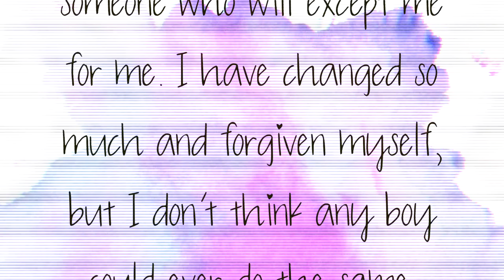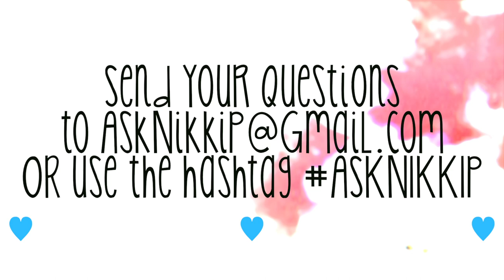Bones In The Closet?!?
♡Click here to try out Rdio!

Other places to find me & say HEY!=)

♡I have a NEW website!!